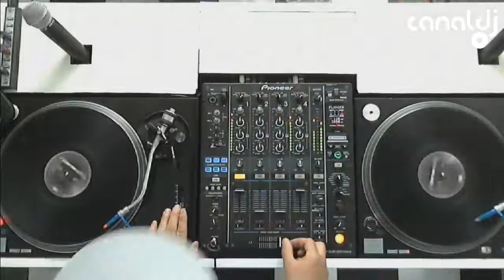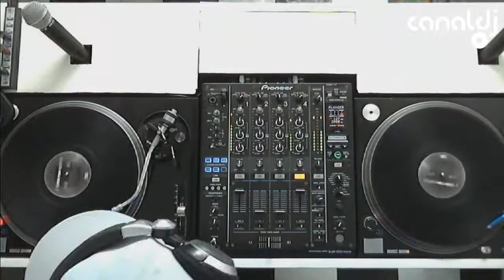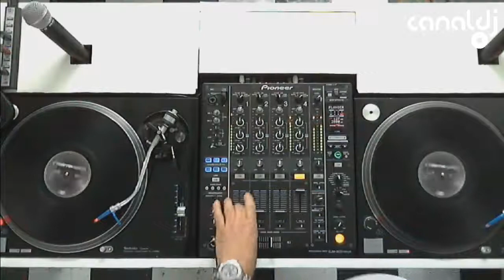Ido Mix - Flash Mix ( Canal DJ, 11.07.2014 )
Set do DJ Ido Mix - Flash Mix, gravado e transmitido ao vivo no Canal DJ em 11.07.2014